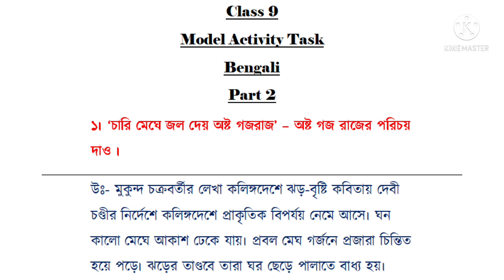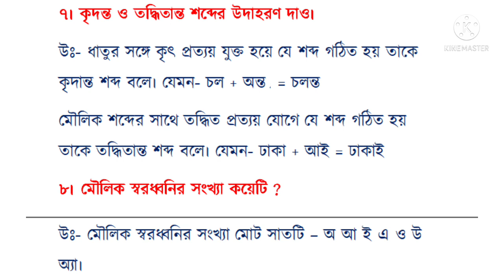Class 9 || Model Activity Task || Bengali || Part -2 || 2021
Hello Friends.
Welcome To "STUDY POINT"
aj ami class 9 er Model activity task er Bengali  part - 2 er prosno uttor gulo alochona korechi.